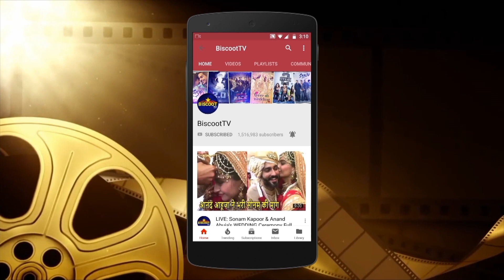Taimur Ali Khan steals the thunder from Saif and Kareena is the cutest thing you’ll see today